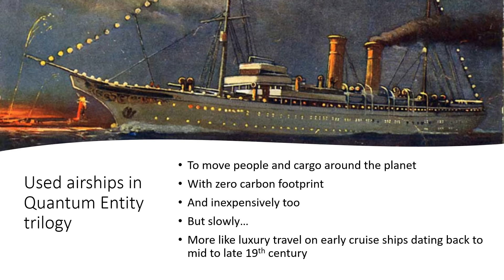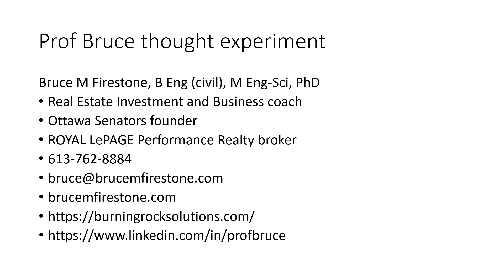Birds Nest: Airships to stage a comeback?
Google co-founder Sergey Brin thinks so

LTA, Lighter Than Air, Research Is Building a Massive 400-Foot Airship in Akron Ohio

Largest since 1931 when Goodyear completed  785-foot USS Macon and USS Akron for US Navy

But docking helium-filled airships ain’t easy

So why not fly into a nest?

More like this though…

Used airships in Quantum Entity trilogy

To move people and cargo around the planet
With zero carbon footprint
And inexpensively too
But slowly…
More like luxury travel on early cruise ships dating back to mid to late 19th century

Prof Bruce thought experiment

Bruce M Firestone, B Eng (civil), M Eng-Sci, PhD
Real Estate Investment and Business coach
Ottawa Senators founder
ROYAL LePAGE Performance Realty broker